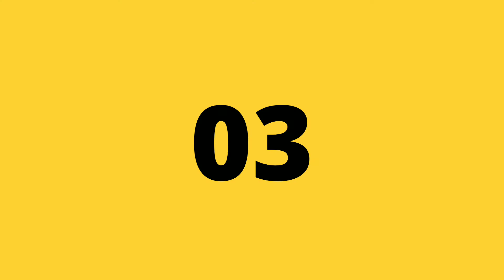Top 10 Premier League Stadiums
One of the top league in the world is PL. In this video We Showed the Top 10 Stadiums of PL.

Stadiums 🏟 :

1. London Stadium
2. Old Trafford
3. Tottenham Hotspur Stadium
4. Emirates Stadium
5. Etihad Stadium
6. Anfield
7. Stamford Bridge
8. Goodison Park
9. St. Mary's Stadium
10. King Power Stadium